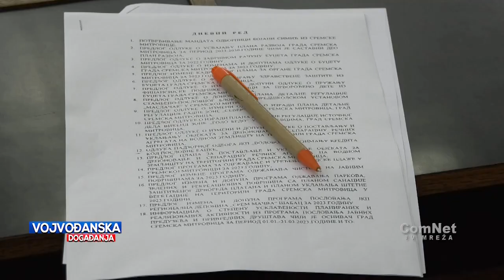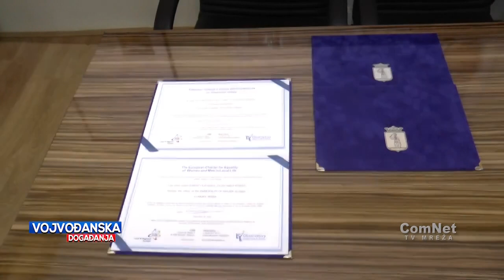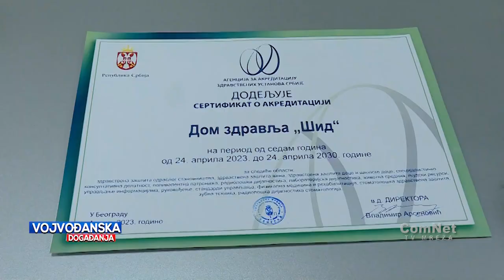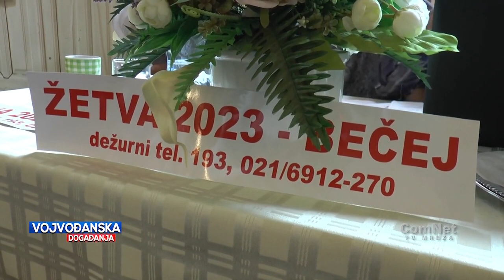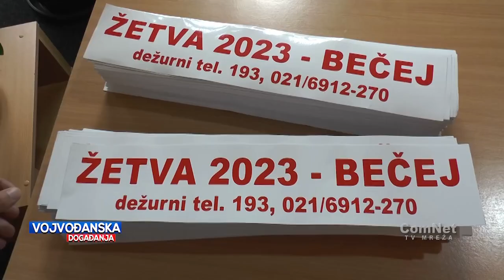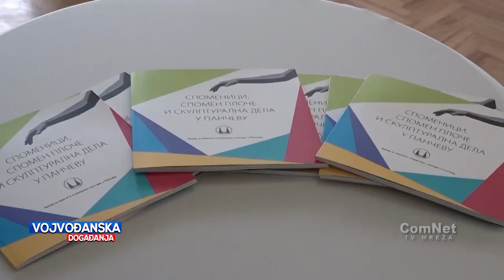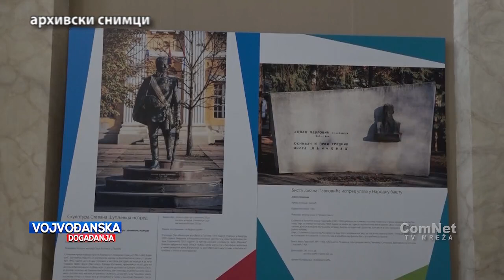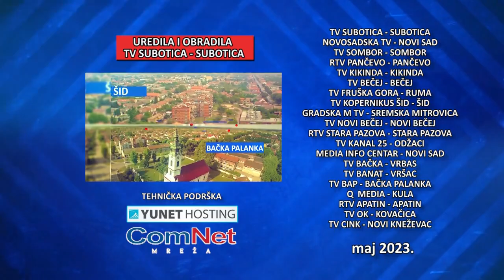Vojvođanska događanja 30.05.2023.